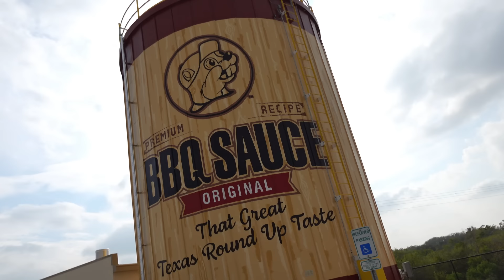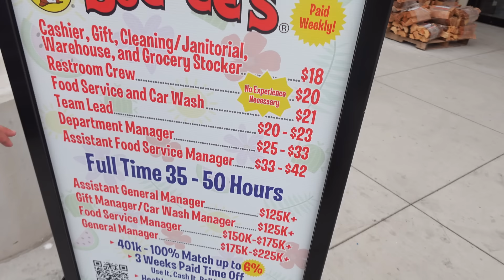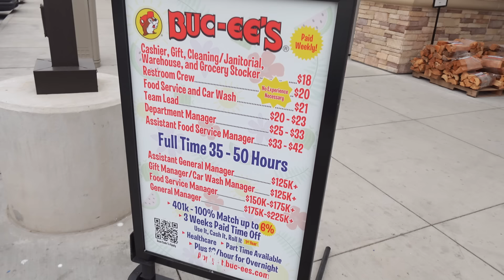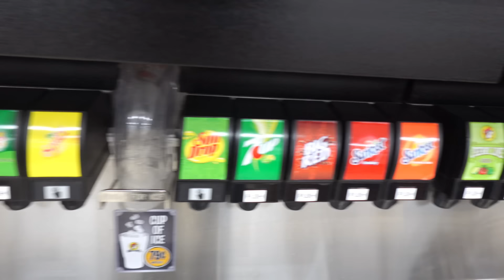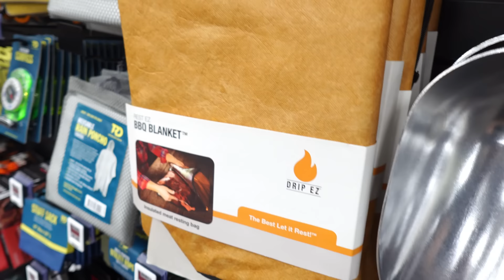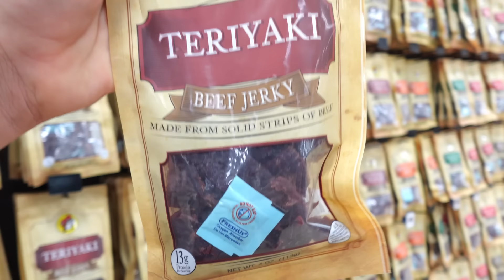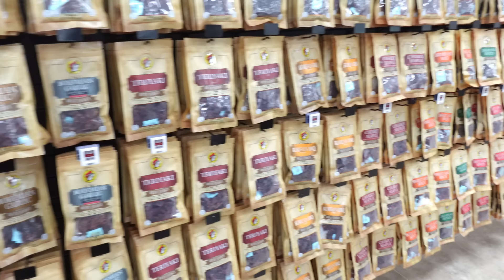Buc-ee's : on va dans la plus grande station service 🥩⛽🚗 buc-ees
Aujourd’hui, je vous emmène avec moi dans un lieu culte du Texas : Buc-ee's : on va dans la plus grande station service 🥩⛽🚗 ! On ne vient pas ici pour une simple pause, mais pour une véritable expérience. Et bien sûr, impossible de repartir sans goûter leur fameux sandwich au brisket ! Installez-vous, je vais vous montrer pourquoi ce sandwich est devenu une légende et vous faire découvrir quelques autres pépites de cette station-service hors du commun. C’est parti !

📖 CHAPITRES :
00:10 : Introduction
00:54 : Entrée au Buc-ee's
02:21 : le Mur de Boissons
04:38 : Stand Barbecue
07:29 Le Mur de Jerky
10:18 : Les Toilettes les plus proches
11:26 : Conclusion

Buccee's : on va dans la plus grande station service 🥩⛽🚗 buc-ees

MON APPLICATION
📚 Mon NOUVEAU livre sur le Braséro-Plancha

📚 Mon livre sur le FUMOIR "Le Guide pratique du Fumoir"

📚 Mon livre "Super Barbecue" Des conseils et des recettes hautes en couleurs et en saveurs ! : Planche